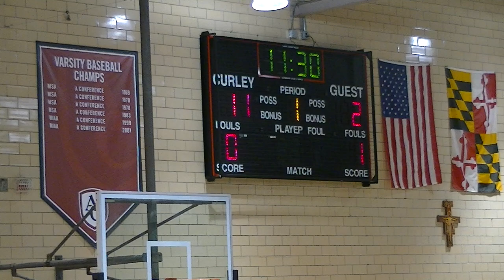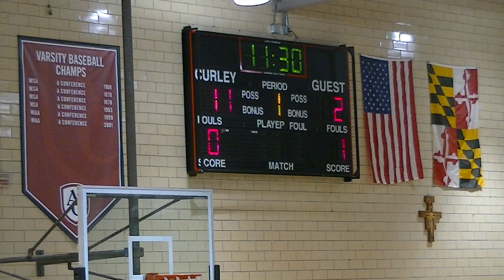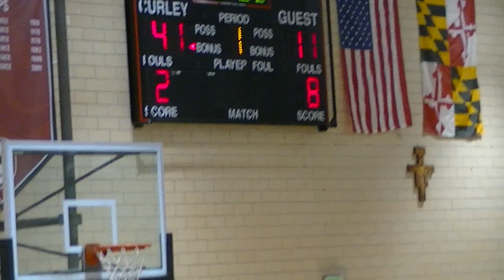City vs Overlea 1st Half- Curley Basketball 2018 Fall League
City College Knights vs. Overlea Falcons
Curley Basketball 2018 Fall League
Week 2

City Won 63-35